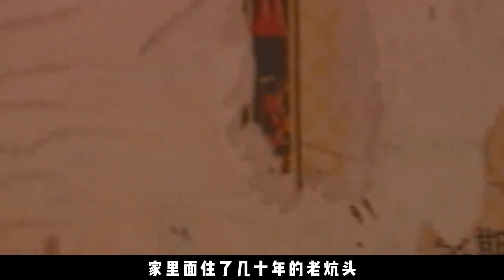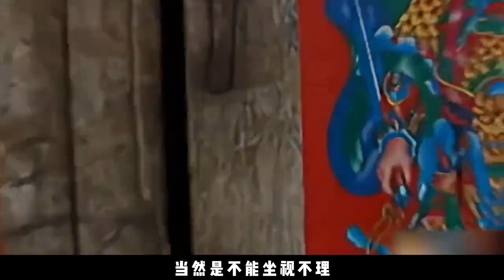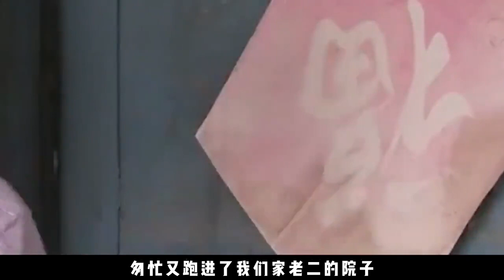一位媳婦如何震撼三個家庭，影響四個兒子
No.1 | 廣西女子五年嫁給八名丈夫，擁有八本結婚證，網友：三觀已被顛覆

免費紀錄片,小說,韓國